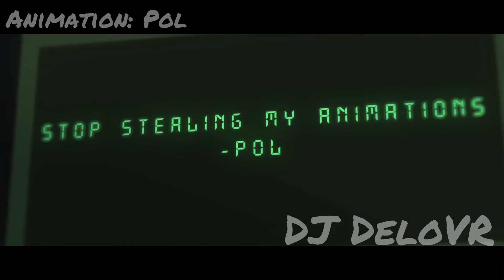Among Us [AMV] Pol Animation